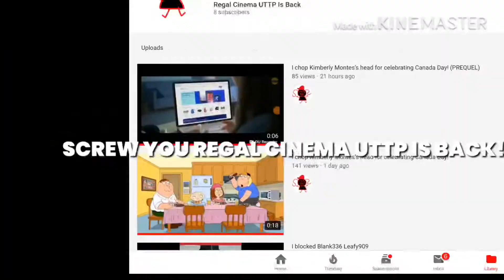MORE LIKE FAGGOT CHEATER CINEMA AUTTP IS GONE!!!!!! Csupo